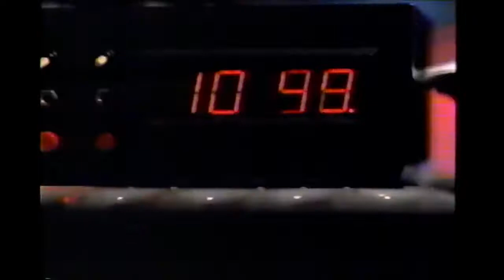Chevy Camaro "Cruise Missile" Commercial - 1993